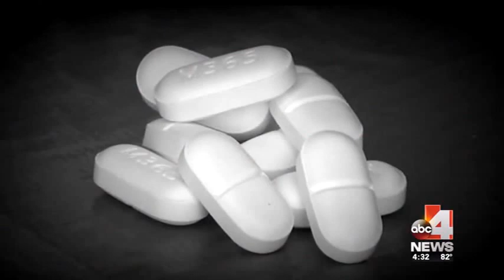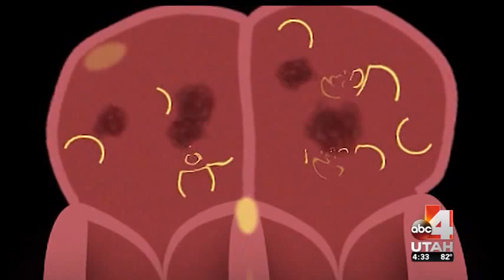Blood thinner Warfarin linked to dementia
Researchers from the Intermountain Medical Center Heart Institute have found a link between long-term use of blood thinner Warfarin and dementia. The drug is often prescribed to atrial fibrillation patients to reduce their risk of stroke. Intermountain Medical Center Heart Institute electrophysiologist Jared Bunch, MD,  talks with ABC 4's Nadia Crow about alternate methods of preventing blood clots.